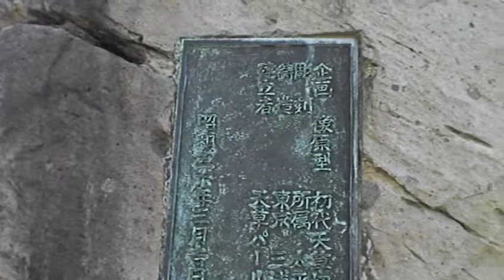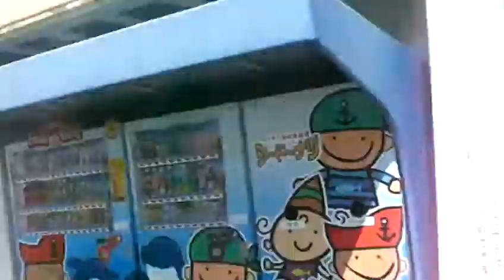天草シードーナッツ前（入場してません）、新明和 PS-1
PS-１は少しだけしか見えません。